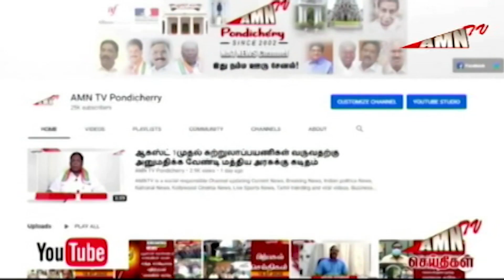Puducherrycovid Today update 07- 09- 2021